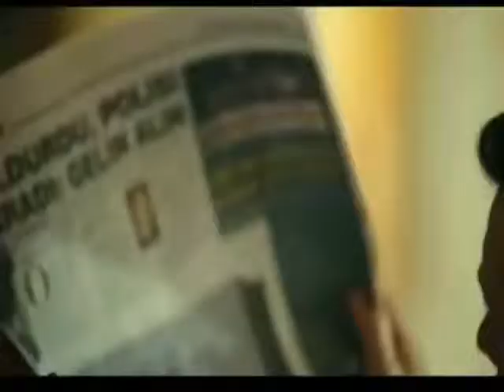MadnessFM - Movie Of The Week - Taken 2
MadnessFM - Movie Of The Week (October 28th) Taken 2